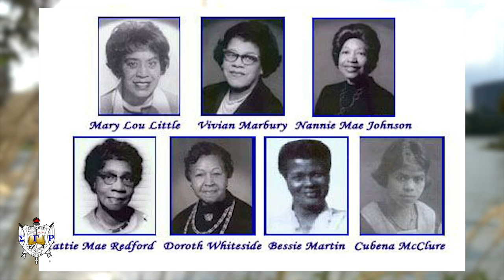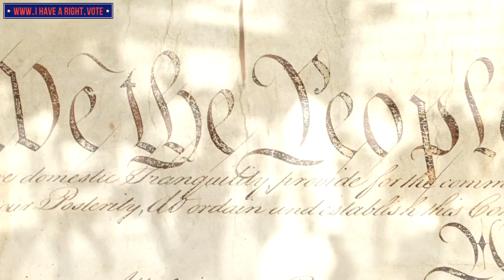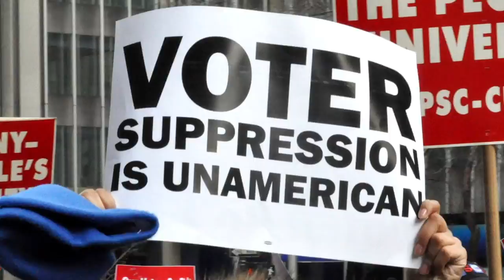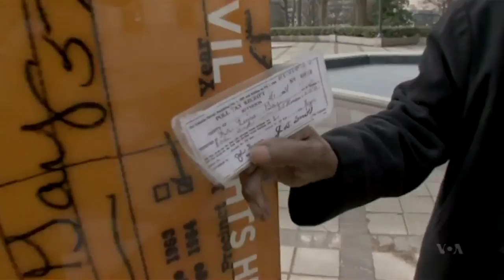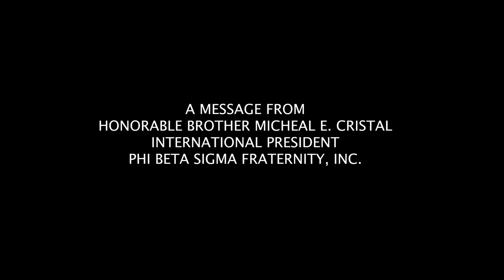2020 Virtual March on Washington | The Charge (Pre-Show)